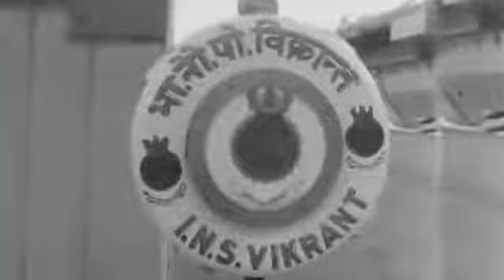Indian Navy Commissions INS Vikrant